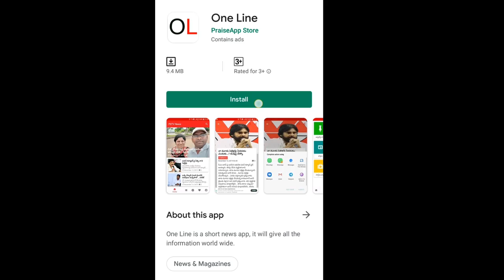Public Talk About APSRTC Ticket Price Hikes | ఆర్టీసీ చార్జీలు పెంచడం ప్రజలకు పెద్ద భారమే కాదు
ఆర్టీసీ చార్జీలు పెంచడం ప్రజలకు పెద్ద భారమే కాదు